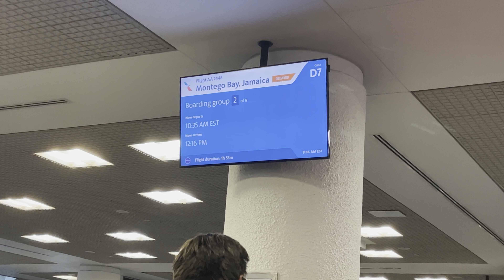travel vlog : surprising my family in Jamaica | jhene abigail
• How old are you : 20
• Where do you live : New York
• What do you record with : iPhone 12 Pro Max
• What do you use to edit : iMovie